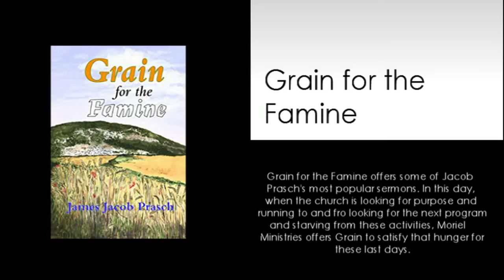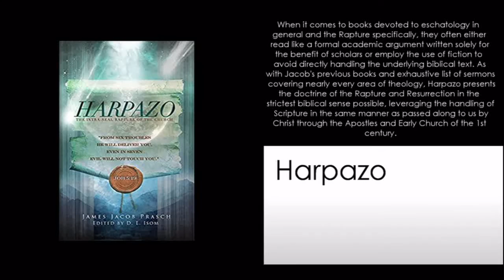MATTHEW 10:5-6 WHAT ABOUT THE GENTILES?-JAMES JACOB PRASCH-LIVE FROM ENGLAND